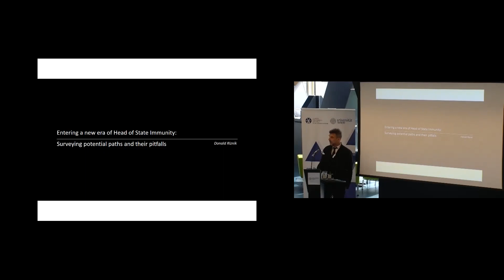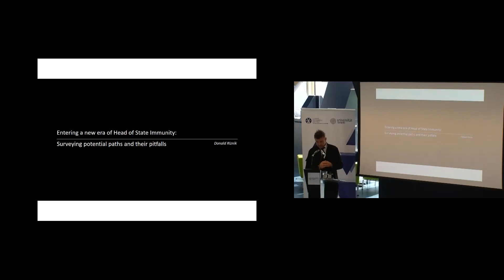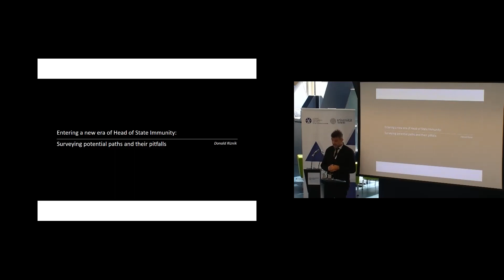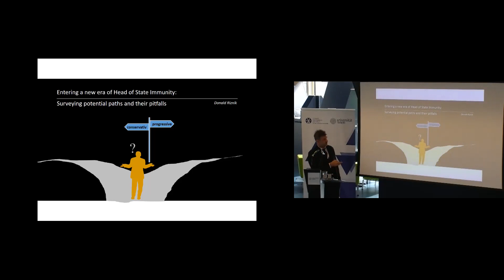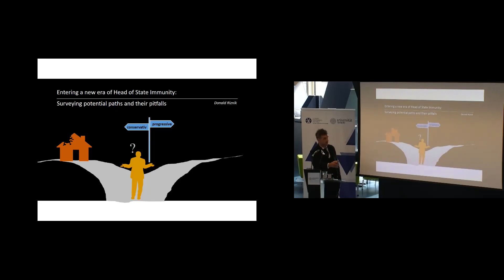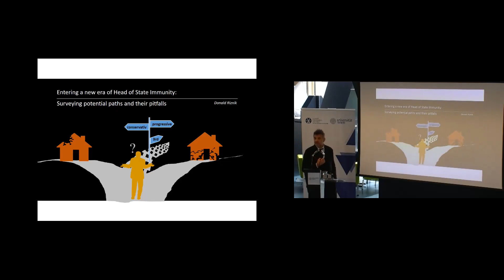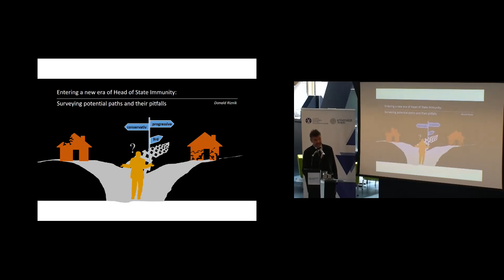Entering a New Era of Head of State Immunity: Donald Riznik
Ingrid Mitgutsch (Johannes Kepler University Linz) was the chair of the fifth Panel “Immunities in International Criminal Law”. In the course of this Donald Riznik (Bundeswehr University Munich) held a speech with the title “Entering a New Era of Head of State Immunity: Surveying Potential Paths and their Pitfalls”.